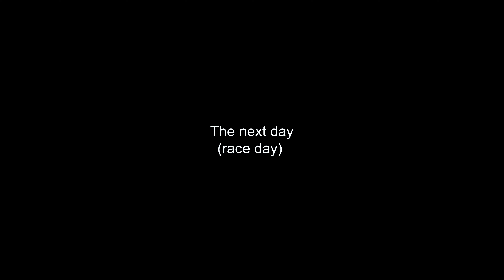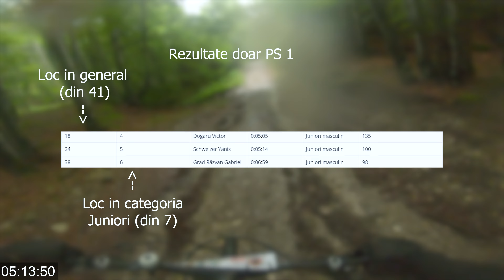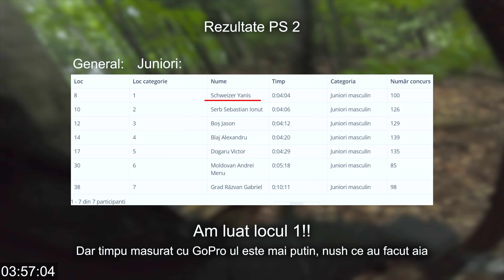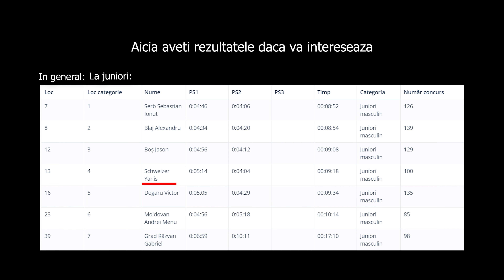Aproape am luat Podium la ENDURO | Part 2 | Vlog nebun #17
La vlogul acesta dam finala la Redmountain Enduro. Cu torentiala care nu se opreste deloc su noroi de nu il mai am vazut.

Gustu de la noroi: 6/10 (gust a cacat)

Timestamps:
0:00 Recap
0:33 Quick interrogare
1:31 PS 1 finala
5:17 Rezultate PS 1
5:52 PS 2 finala
9:24 Rezultate PS 2
11:06 PS 3
14:18 Rezultate PS 3
14:25 Outro